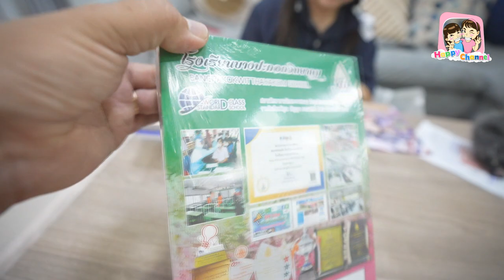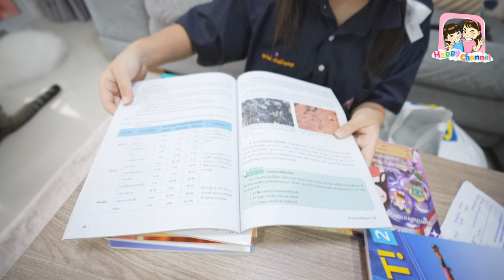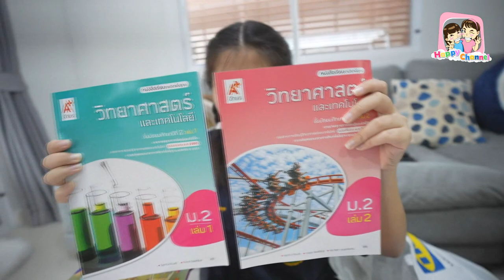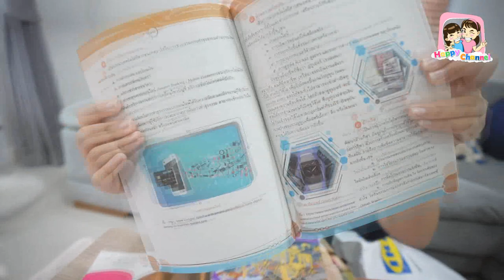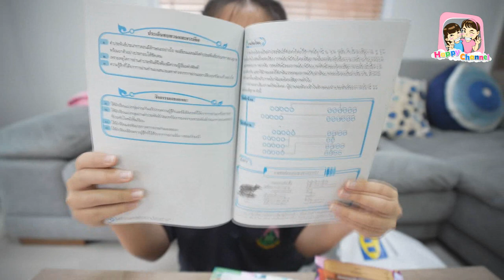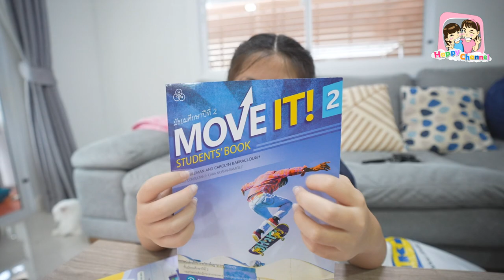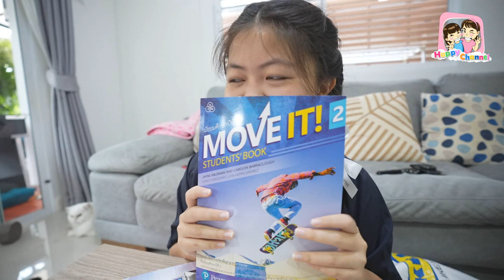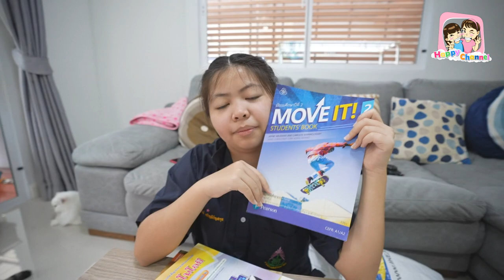น้องฟิวส์ขึ้น ม.2 แล้ว รับสมุดหนังสือ มีอะไรบ้าง พี่ฟิล์ม น้องฟิวส์ Happy Channel